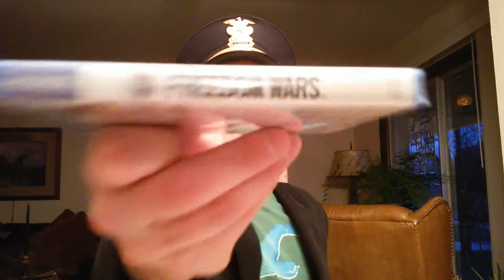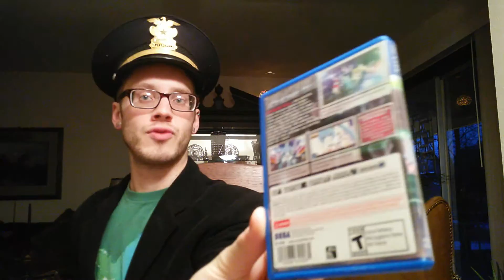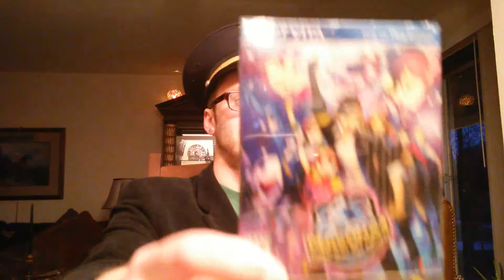My PlayStation Vita Video Game Collection!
I currently have 9 games for my PlayStation Vita. There are a lot of good games for this system, and it's highly underrated.